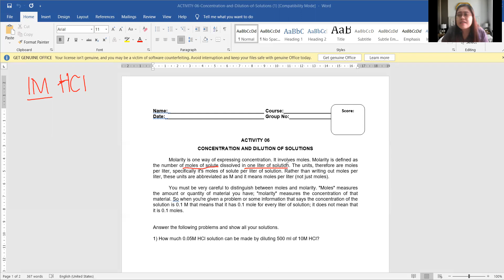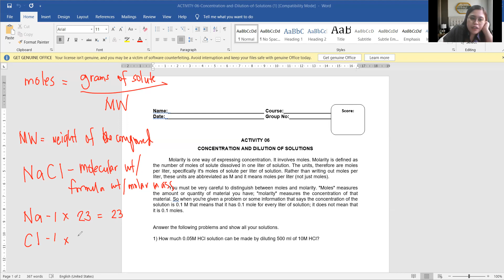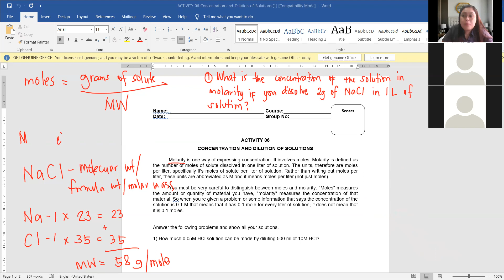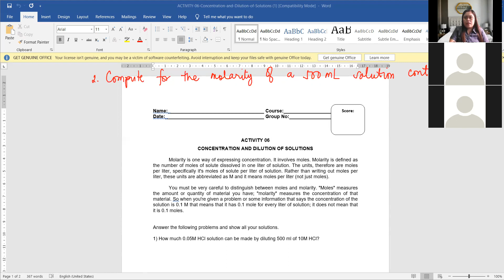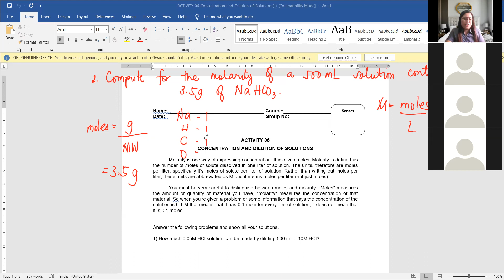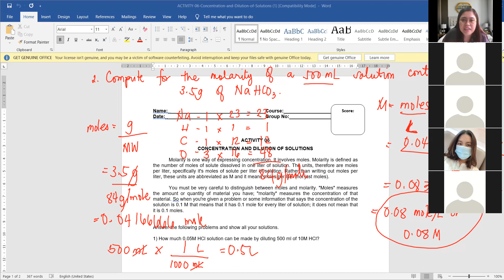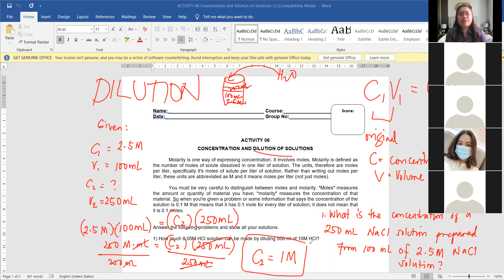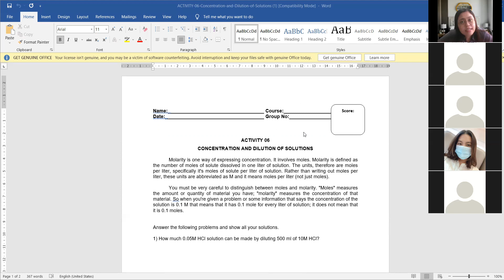Chem101 Lab | Activity 6 PreLab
BSMT1C